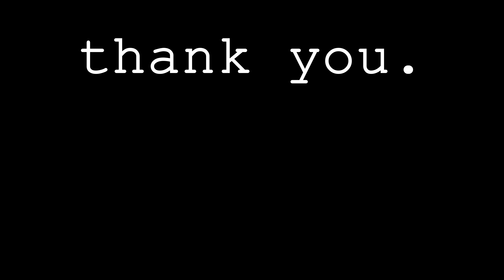Amber Heard Is No Angel...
In this episode, we pick up where we left off...

We both did our homework on the Amber Heard vs. Johnny Depp case and offer our opinions, thoughts, and more stories about what it was like working with Amber. We have become fascinated with this story and want to continue discussing it in great detail as this seems to be ever evolving.

If you or someone you know is a victim of domestic abuse and needs help getting out, please contact

If you or someone you know is experience troubles with substance abuse, please contact

The equipment used